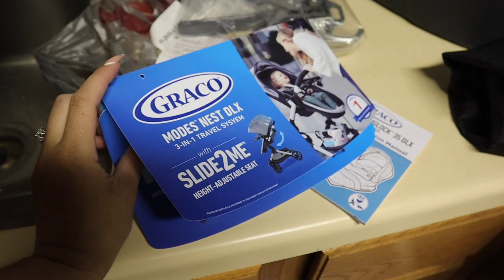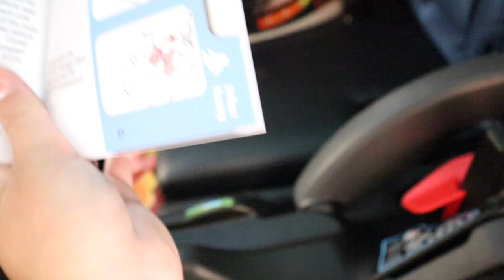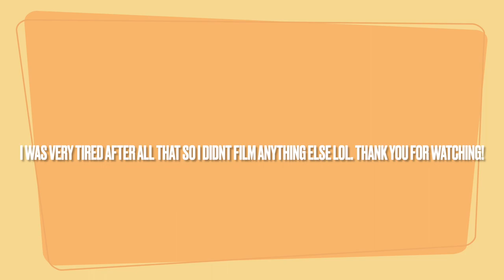Installing the car seat & finding a maternity dress